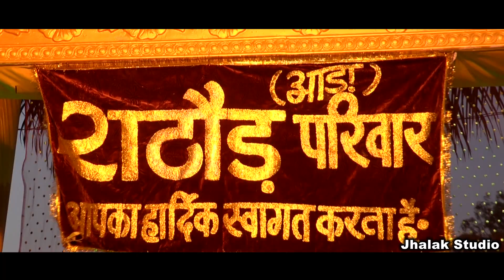Wedding highlight manish & jyoti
Jhalak photography petlawad
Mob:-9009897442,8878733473